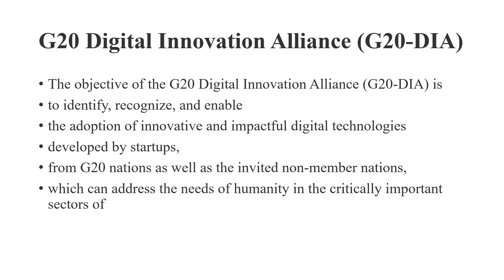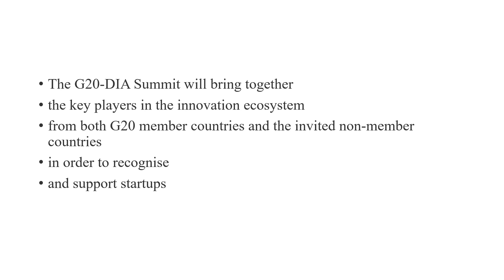G20 DIA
The G20 Digital Innovation Alliance